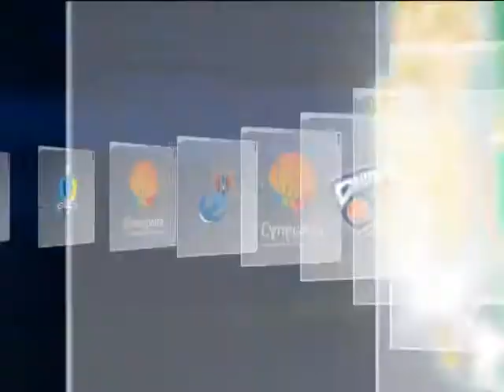ТОП-10 (Журнал Суперліги №2)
Рубрика "Найкраща десятка" щотижневої баскетбольної програми "Журнал Суперліги"
Всі права належать АБКУ "Суперліга"